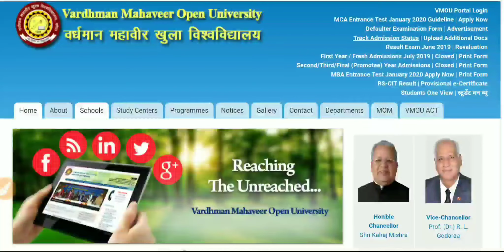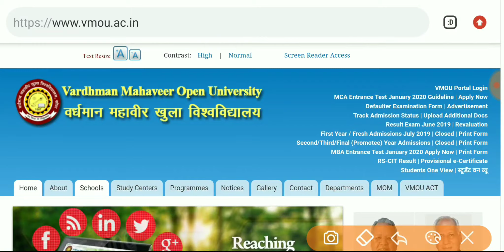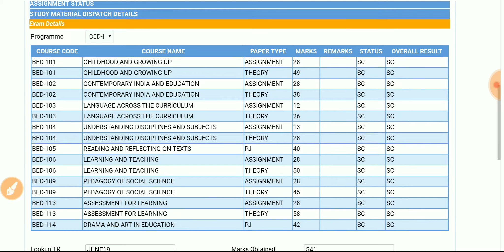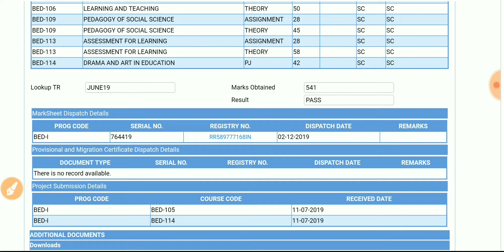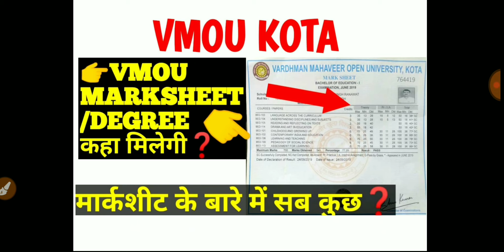vmou marksheet कैसे मिलेगी/vmou marksheet kab tak aayegi/vmou marksheet /degree full details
hello dosto aaj ke video me

⛔vmou pre bed cutoff 2018

vmou marksheet kaise .ileygo
vmou marksheet khaa se mileygi
vmou marksheet kab aati hy
vmou marksheet ka status kaise check kre